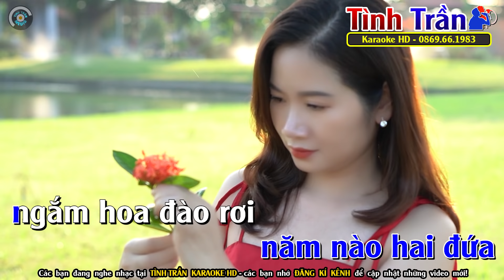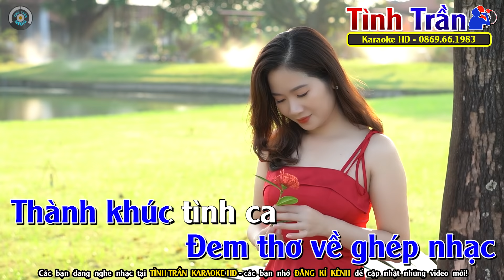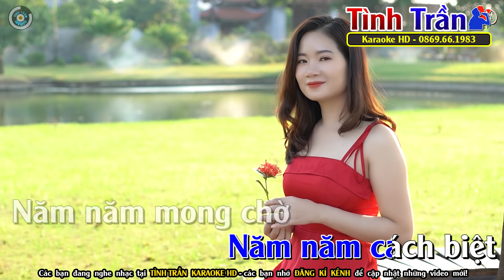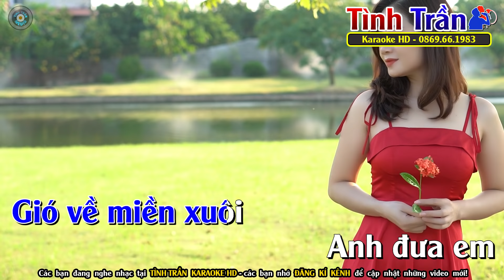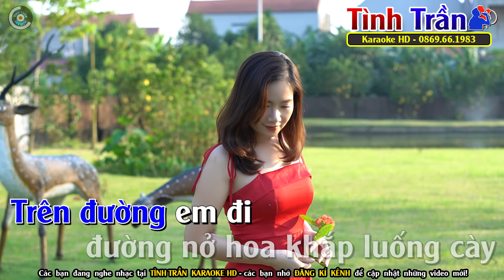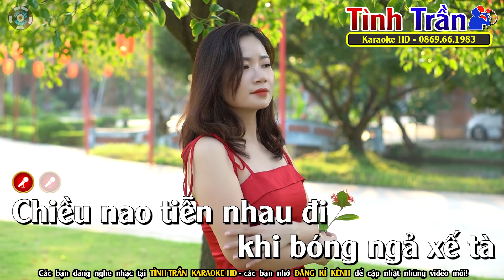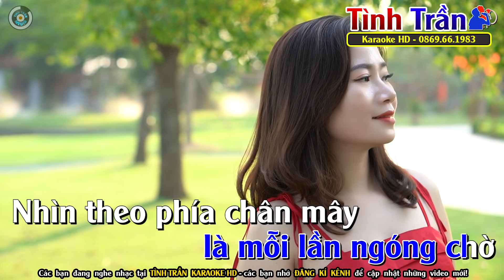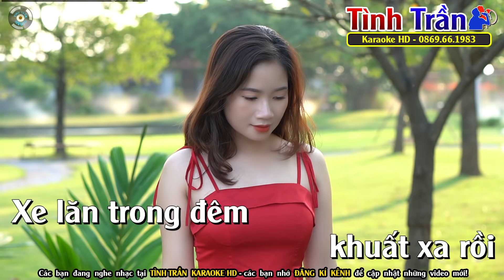Nhật Ký Đời Tôi Karaoke Nhạc Sống Tone Nam | Liên Khúc Trữ Tình Cực Hay | Tình Trần Organ